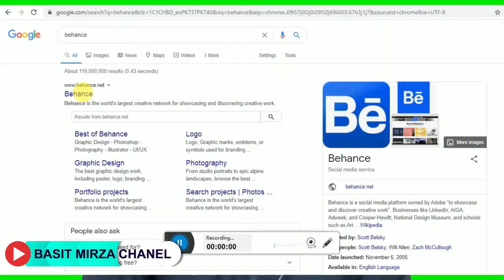How to get Orders in Fiverr or Upwork and Freelancer.com (Freelancing Training easy video)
in this video i will give you best easy information about, how you can get order from any freelancing websites. 💸👍
100% working tricks to get orders by doing online freelancing on Fiverr
Schools and Education system is doing Good , but from our side its complicated, please watch video for advice for your kids.